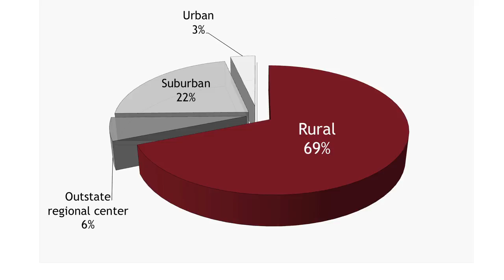GIVE-MN MN2020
Give to the Max is Wednesday November 16th. Support the issues that matter to you by contributing now to Minnesota 2020 on GiveMN.org!